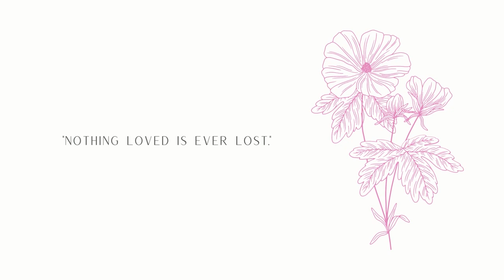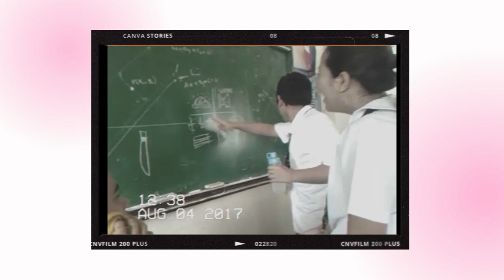Tribute Video Liam